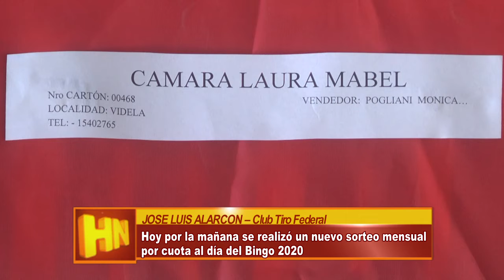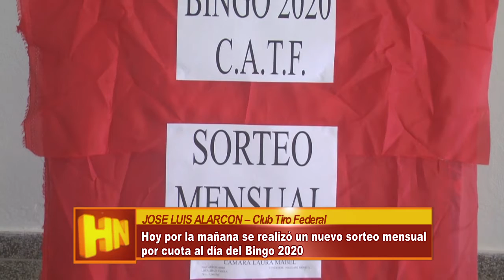JOSE LUIS ALARCON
Tiro Federal – Hoy por la mañana se realizó un nuevo sorteo mensual por cuota al día del Bingo 2020